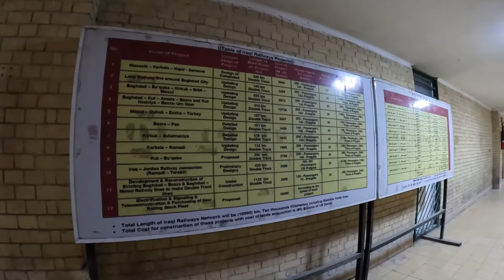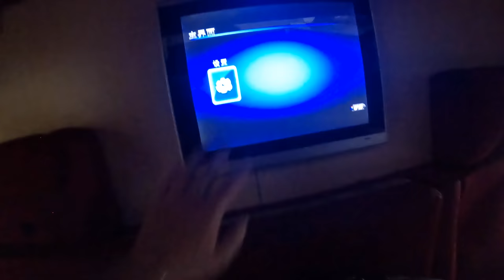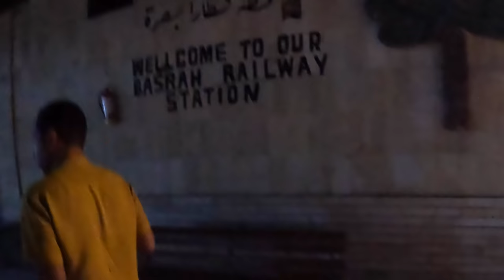$17 Crazy IRAQ sleeper train BAGHDAD to BASRA 🇮🇶قطار النوم الجنوني ب17 دولار من بغداد إلى البصرة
In this video, we have an insane experience taking the overnight sleeper train from Baghdad Iraq to Basrah Iraq. We are greeted when we arrive with military who end up inviting us to join for lunch and provide us a full military escort through the train station as well as on the way down to Basra. It was for sure one of the craziest travel experience that I had with my buddy @LukeDamant

This is 1 video of the 13 videos from my Youtube vlog series about my time in Iraq, you can find the entire playlist of videos